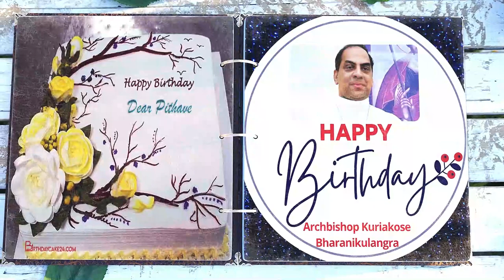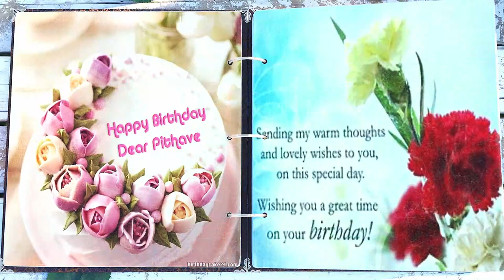Birthday Greetings to Dear Archbishop Kuriakose Bharanikulangara✨️✨️✨️